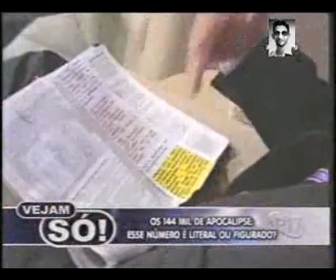vejam só os 144 mil de apocalipse, literal ou simbólico? 2/4